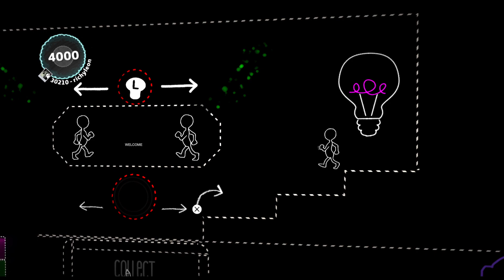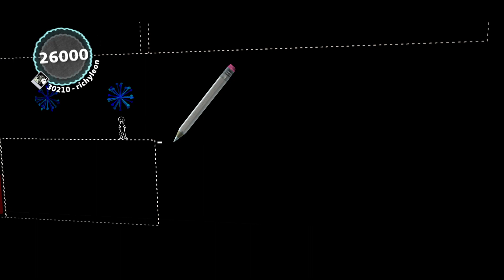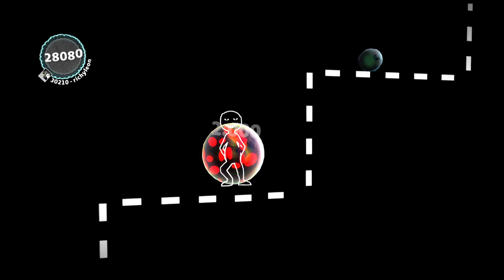LittleBigPlanet™3 - Little Man of Chalk by TATAYE-06